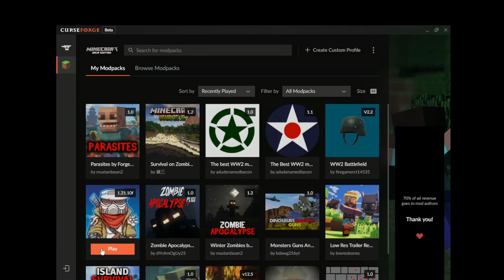playing random stuff idk